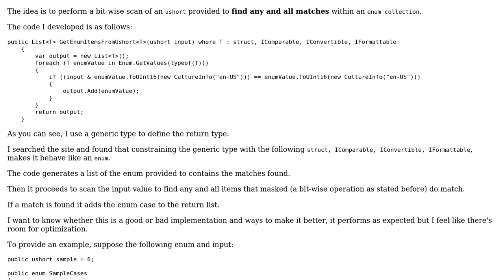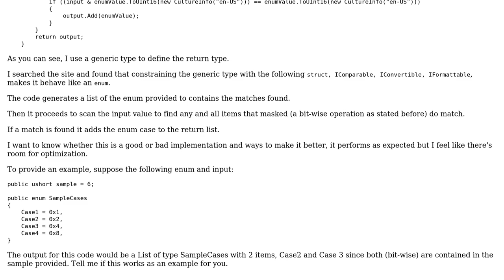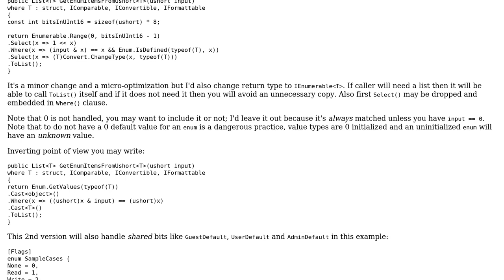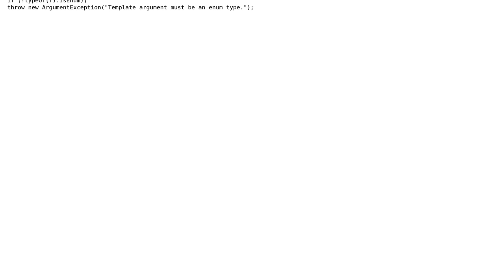Code Review: Generic method for obtaining enum items in an ushort object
With thanks & praise to God, and with thanks to the many people who have made this project possible! | Content (except music & images) licensed under CC BY-SA | Music | Images & others | With thanks to user Oscar Guillamon user Jamal user Adriano Repetti and the Stack Exchange Network Trademarks are property of their respective owners. You are responsible for your own actions.